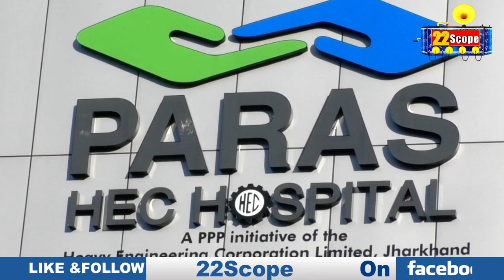Niyojan niti और निंदा प्रस्ताव को लेकर सुनिए क्या कह रहे MLA Sudivya Kumar Sonu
नियोजन नीति और नींदा प्रस्ताव को लेकर सुनिए क्या कह रहे विधायक सुदिव्य कुमार सोनू
About Channel:
22Scope is a leading digital media platform of Jharkhand & Bihar. We are highly reliable and most trusted for political news, sports news, educational news, etc.

22Scope Live TV | 22 Scope | Hindi News | 22 Scope लाइव